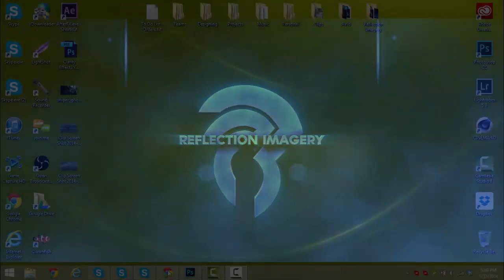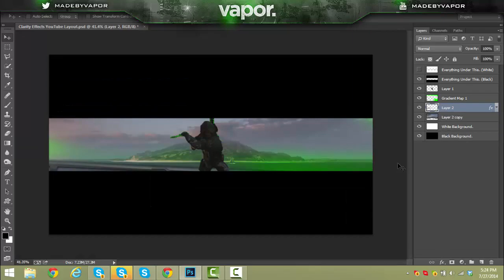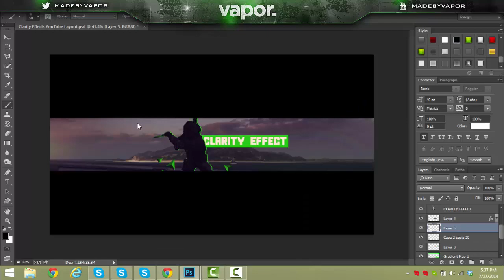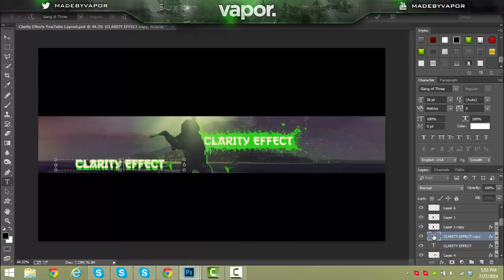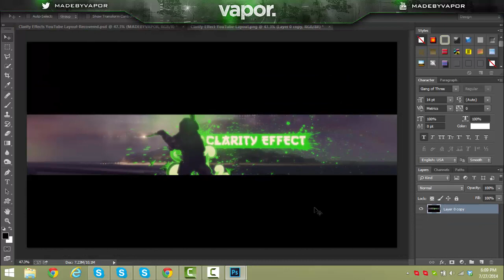Clarity Effect: YouTube Channel Art.